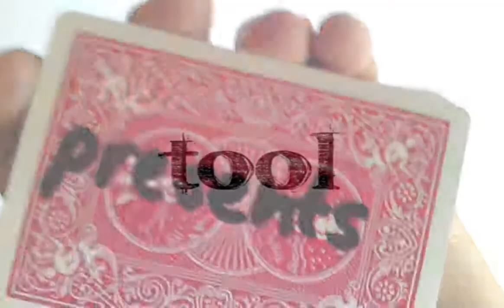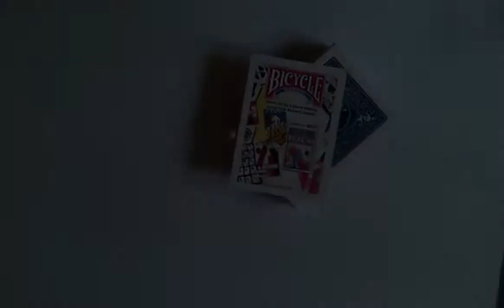Tool by David Stone (Gimmick e DVD) - Originale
Tool by David Stone, un vero accessorio da portare sempre con se !

Cambiare visivamente il colore del dorso delle carte senza alcuna manipolazione

Restaurare istantaneamente e visivamente una carta firmata e strappata

Produrre magicamente la vostra carta di credito o il vostro biglietto da visita

Produrre istantaneamente i 4 assi dopo aver mescolato le carte

11 routine professionali, testate su un pubblico reale che hanno accresciuto la reputazione di David Stone nel close up

Basta visionare il video per capire di cosa stiamo parlando !